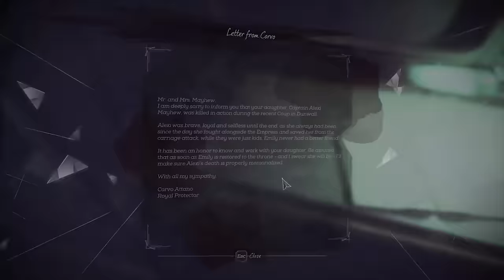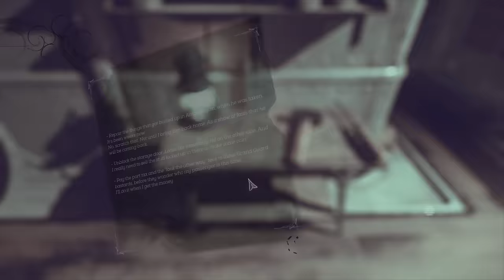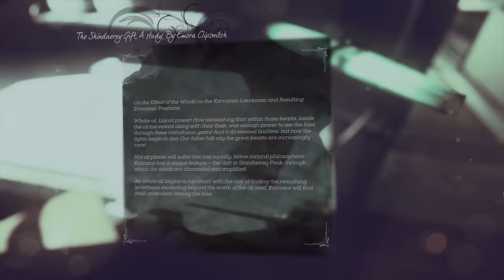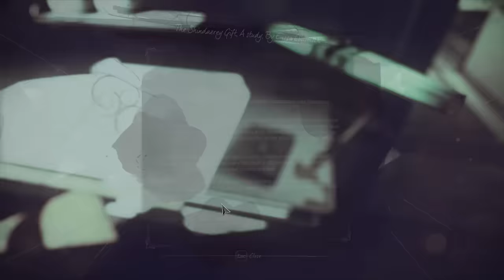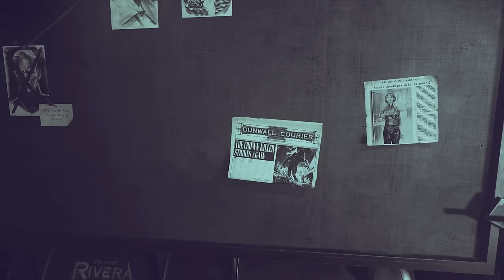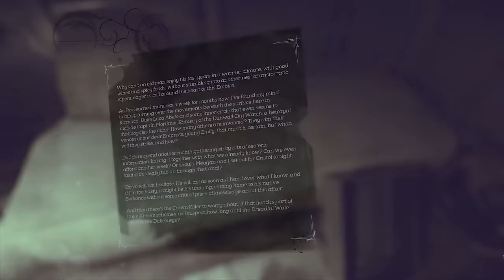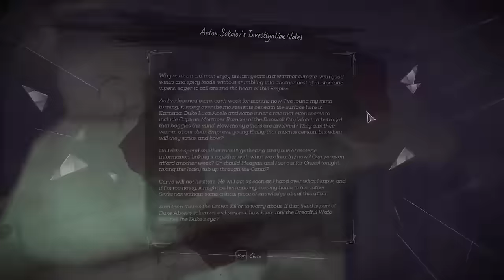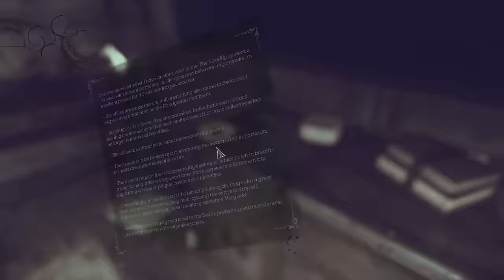GETTIN' LEARNED | Dishonored 2 | Let's Play #3